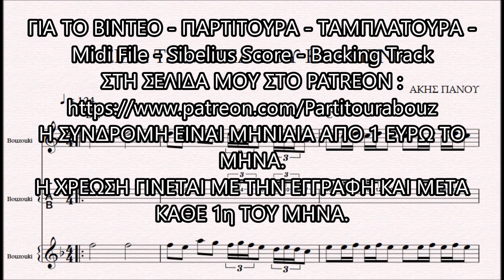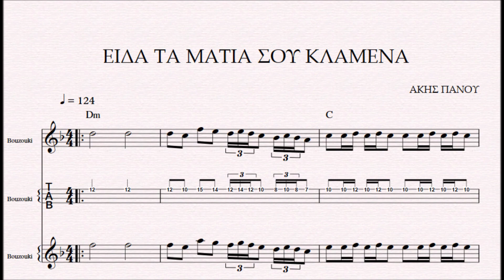ΕΙΔΑ ΤΑ ΜΑΤΙΑ ΣΟΥ ΚΛΑΜΕΝΑ - DEMO ΑΚΗΣ ΠΑΝΟΥ